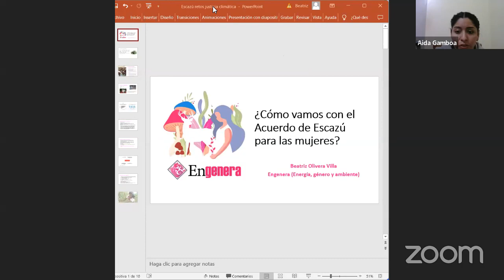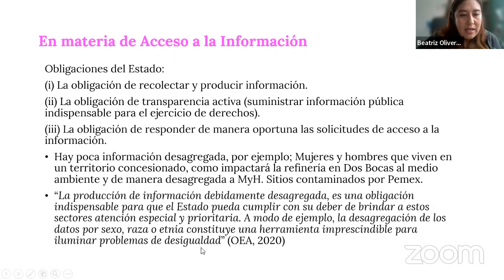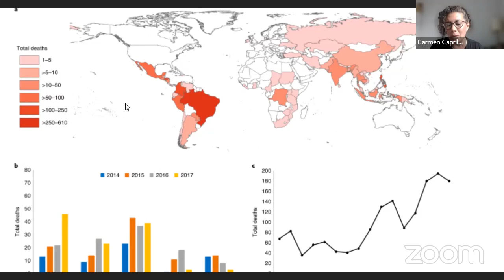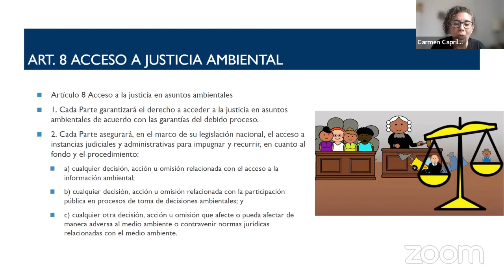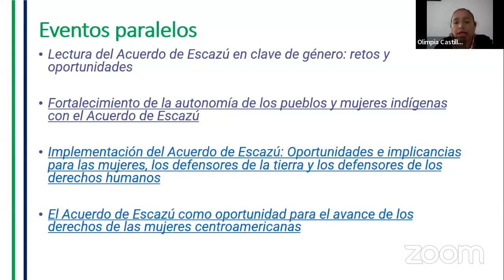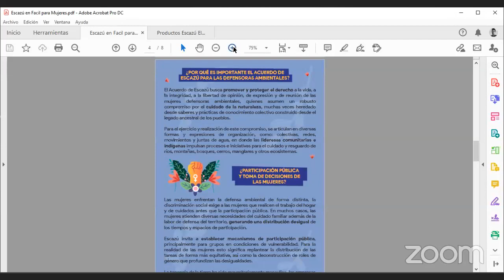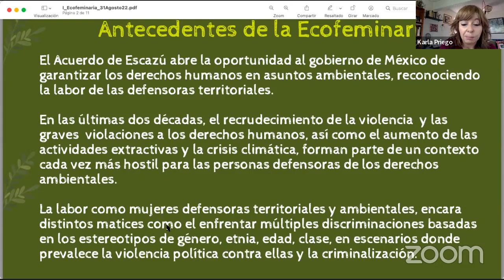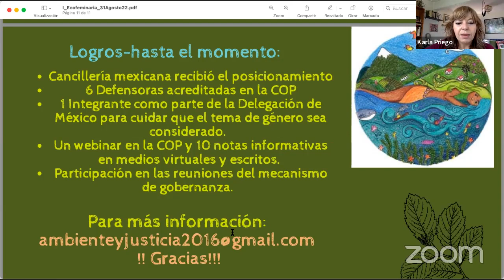¿Cómo vamos en el Acuerdo de Escazú para las mujeres?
El Acuerdo de Escazú es un llamado a la justicia de género.
¿Cómo vamos en esta materia?
FES Transformación y Comunicación y Educación Ambiental de la Iniciativa de Acceso México, realizaron seminario web para conocer los avances y desafíos de la perspectiva de género dentro del Acuerdo de Escazú.

Participantes:
Beatríz Olivera, Engenera A.C. México
Edgar Vanegas, Red Escazú El Salvador
Carmen Capriles, Reacción Climática, Bolivia
Karla Priego, Veredas A.C. / Oxfam México
Olimpia Castillo, Comunicación y Educación Ambiental, México
Aida Gamboa, Derecho, Ambiente y Recursos Naturales, Perú